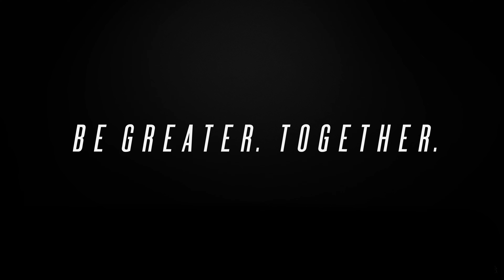SPIDER-MAN 2 SIDE STORIES - MYSTERIO BOSS FIGHT - MALAYALAM WALKTHROUGH | A Bit-Beast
spiderman 2
spider-man 2
marvels spiderman 2 gameplay
spiderman 2 ps5
spiderman 2 ps5 part 1
spiderman 2 ps5 gameplay
spider-man 2 gameplay
spider-man 2 walkthrough
spiderman 2 playstation 5 gameplay
spider man 2 ps5 gameplay
a bit beast spider man 2
spiderman 2 malayalam
spiderman 2 malayalam walkthrough
a bit beast story games
abitbeast